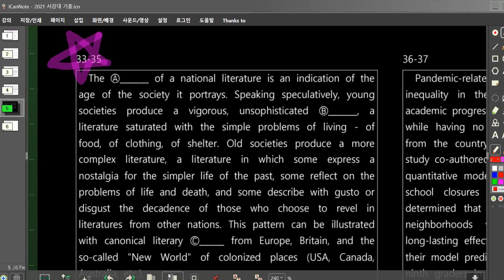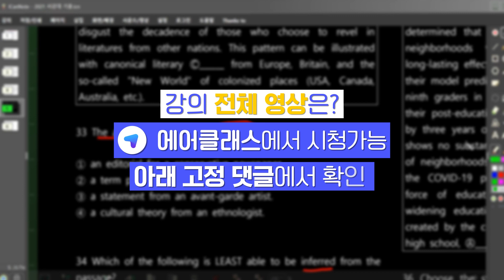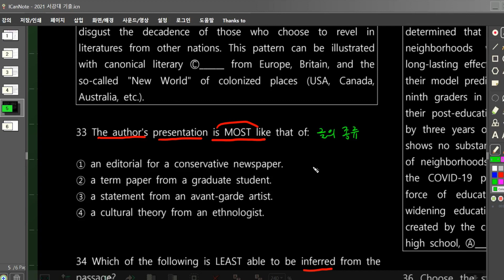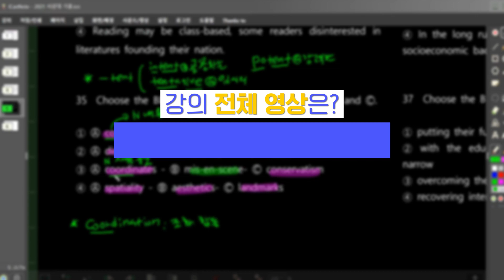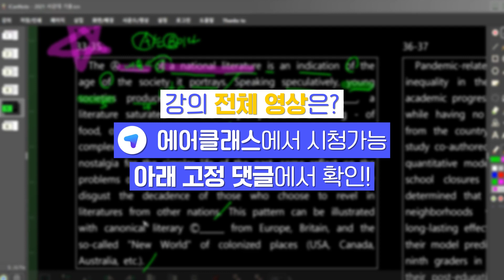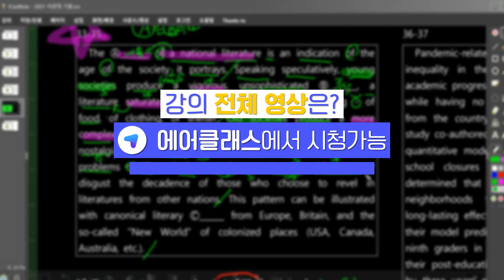2024 최상위권 대학 편입장문독해 변별력 문제위주로 총정리 | 김태동 편입영어 7부(기출장문독해) | 외국어 | 에어클래스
[김태동 편입영어 7부(기출장문독해)] 더 보러가기 👀